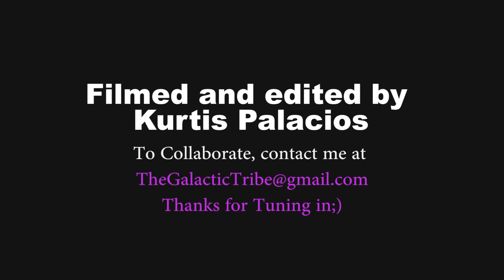Thieves of the Sun: Hang and Double Bass Improvisation